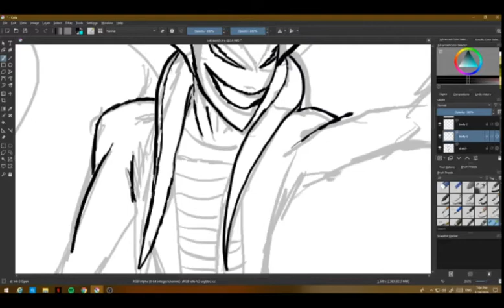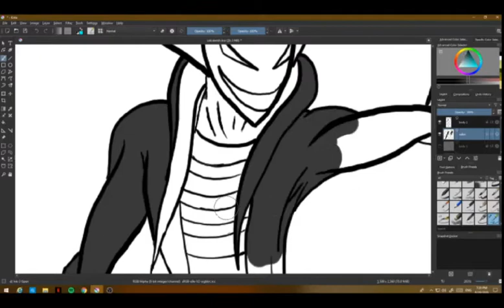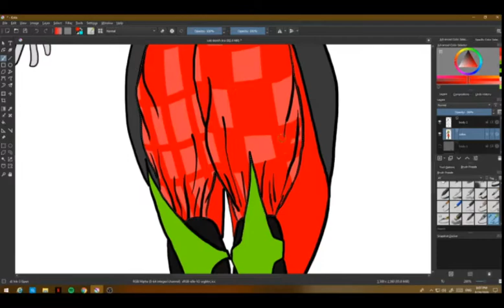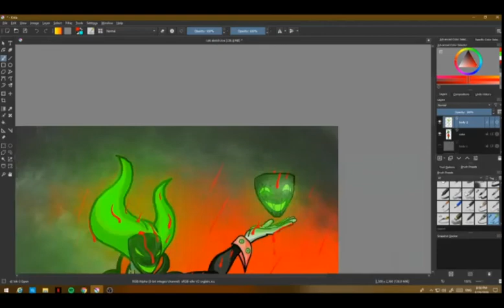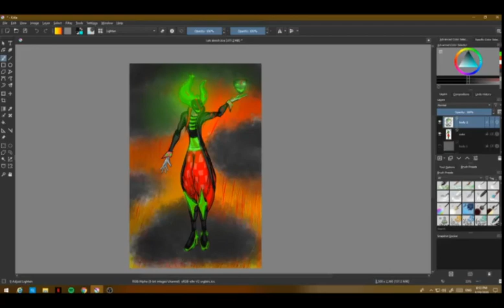Loki Speed Art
WASSAAAAAAAAAAAAAAAAAAAAAAAAAAAP